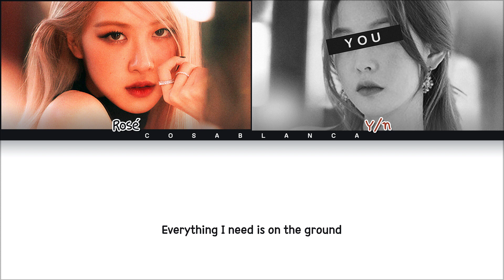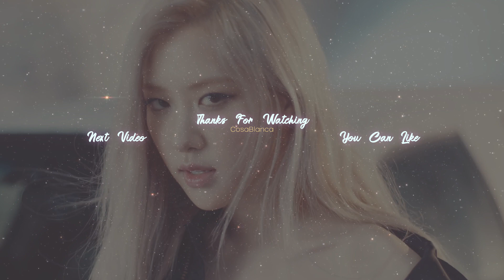[Karaoke Ver.] ROSÉ (로제) feat. You (당신) "On The Ground" || 2 Members Ver.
♡ Please watch my videos to the end to support me!

Bias: -

Cre trans: -